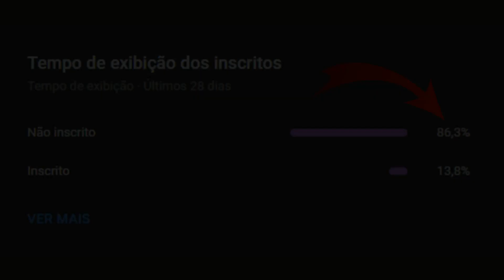Gastón Máspoli | Goleiro Uruguaio na Copa de 1950 | Resumo Biográfico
VEJA TAMBÉM